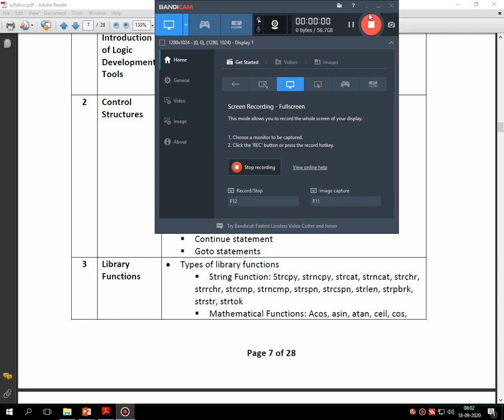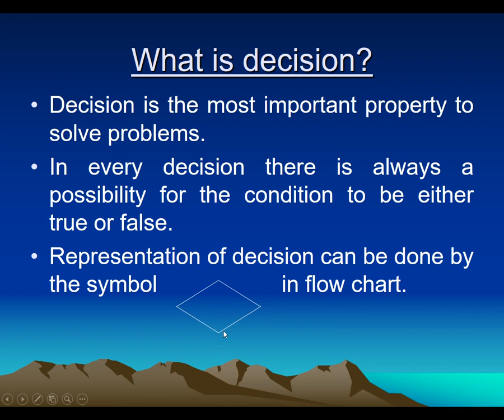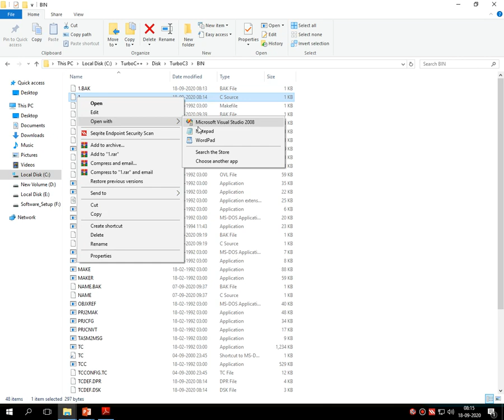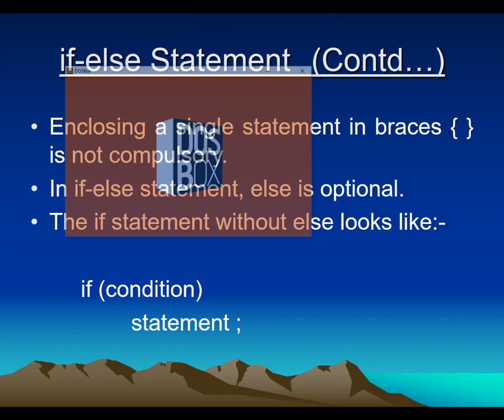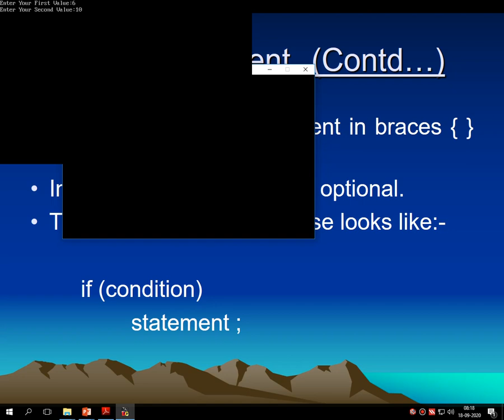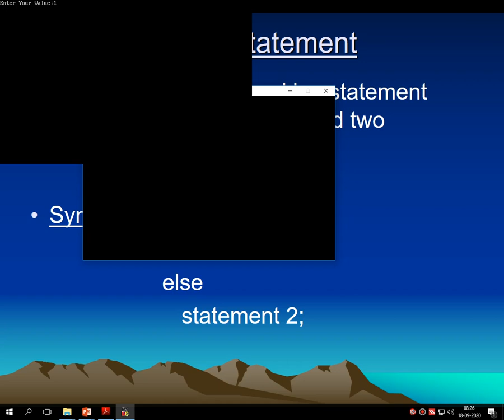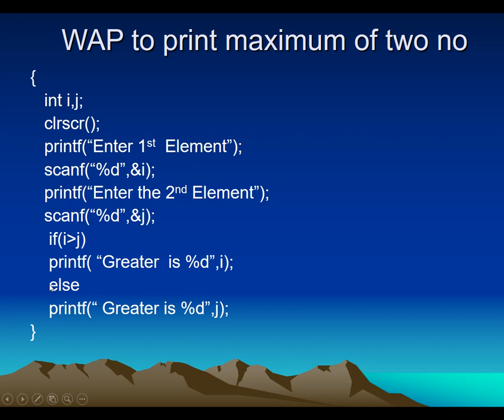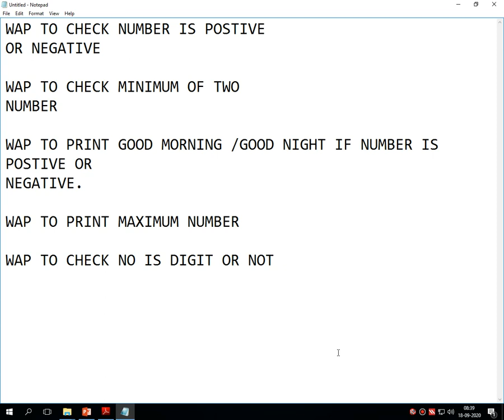UNIT-2 LEC-1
this lecture mainly focus on following topics
what is control structure?
how control structure works
types of control structure in c
practical's on if decision making